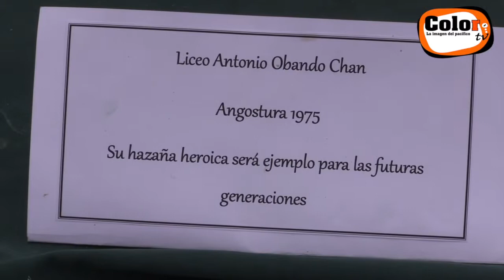Festival Estudiantil de las artes en la playa Puntarenas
El FEA se movilizó incluso a la Playa de Puntarenas, conozcamos la feria especial en Artes Plásticas.